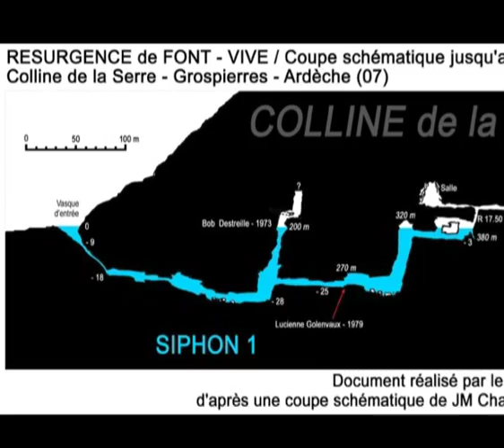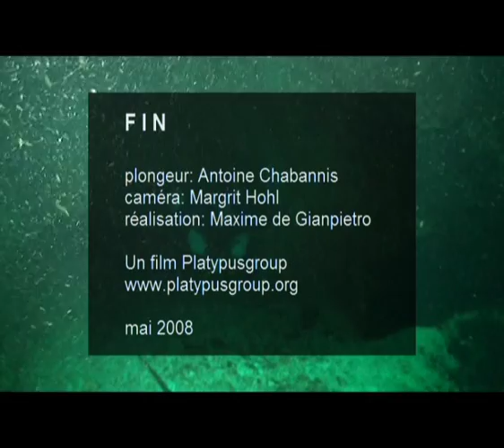Cave Diving in Vivid Spring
Tony and Meg diving into Vivid Spring by Bigstones in Ardèche ;o)